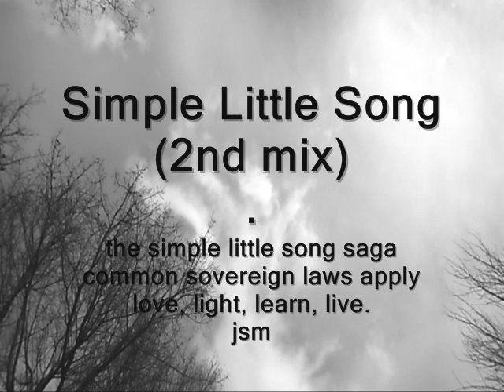02 Simple Little Song - 2nd mix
love, light, learn, live.
jsm